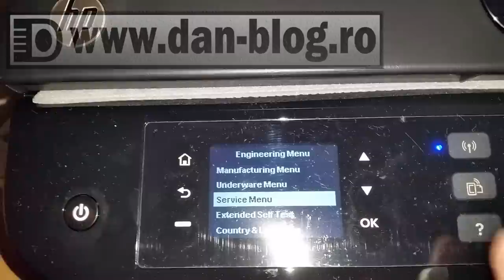HP DeskJet 4645 Full Reset